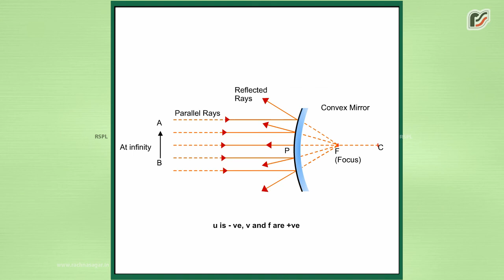Convex Mirror Object At Infinity